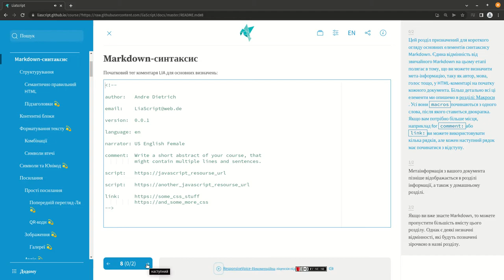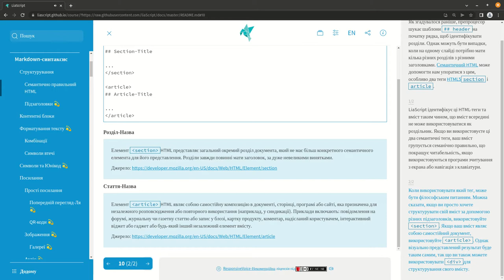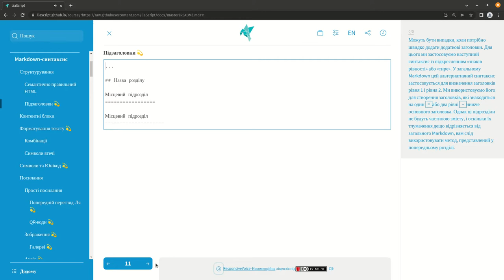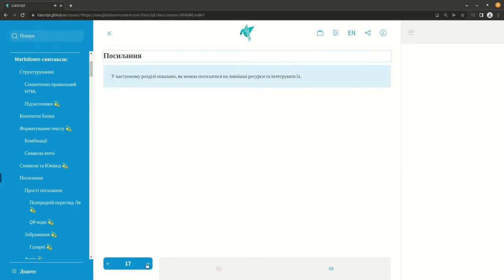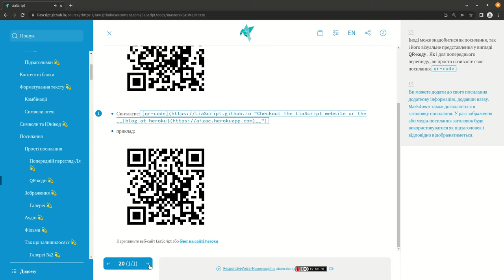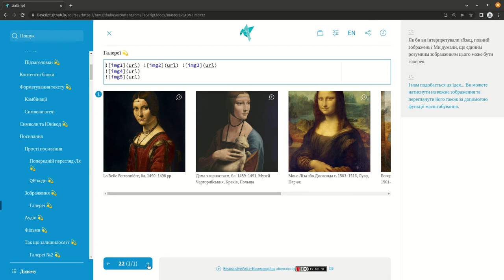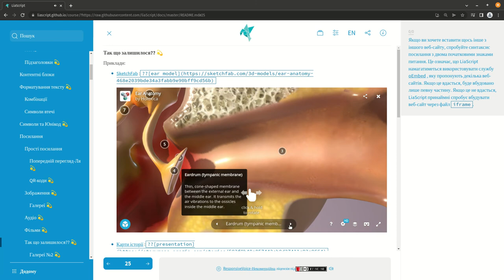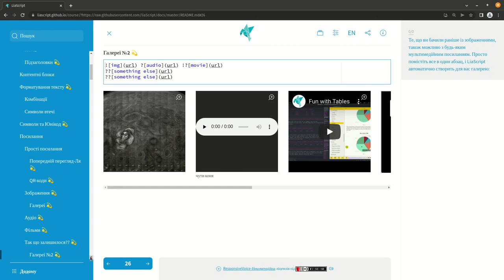LiaScript0.10: Markdown-Basics part 1 & Multimedia (ukrainian) #2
LiaScript gives an introduction on the Markdown formatting syntax and shows how multimedia content can be added to a course...